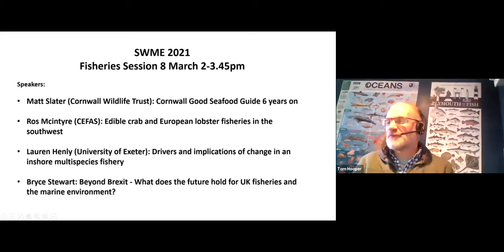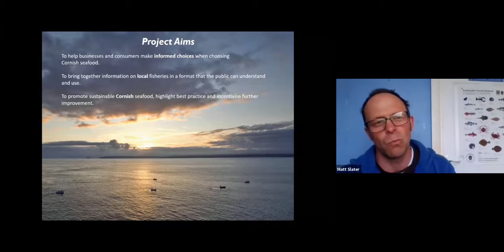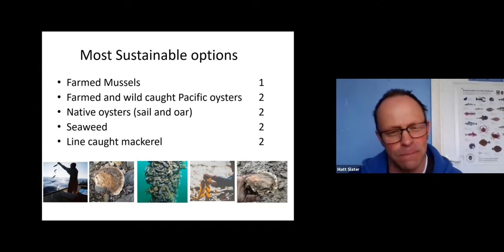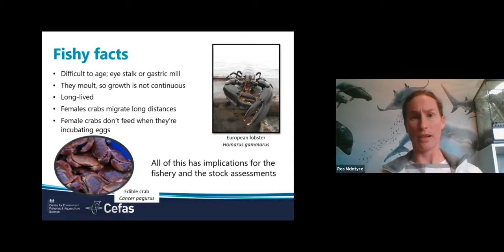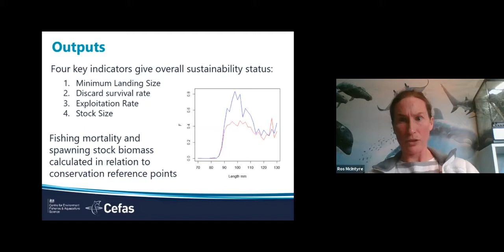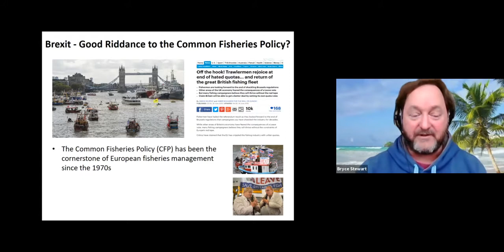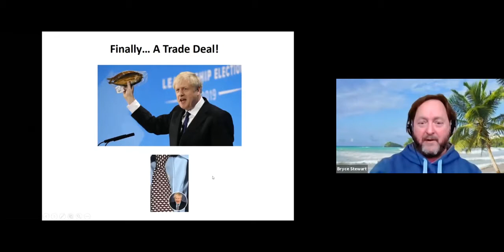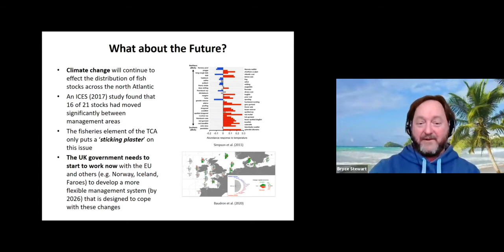SWME Fisheries webinar 8th March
Please note: Webinar starts 5 mins into the recording, so please skip forward to view.
Speakers: Matt Slater (Cornwall Wildlife Trust): Cornwall Good Seafood Guide 6 years on;
Dr Ros Mcintyre (CEFAS): Edible crab and European lobster fisheries in the southwest ;
Dr Bryce Stewart (University of York): Beyond Brexit - What does the future hold for UK fisheries and the marine environment?

Lauren Henley's presentation was not recorded as she presented unpublished data.